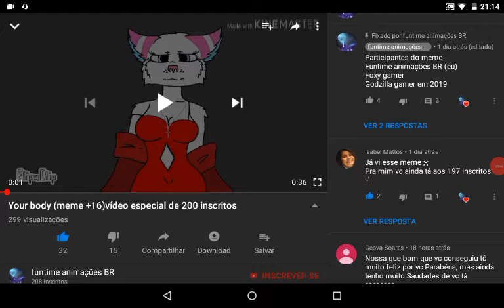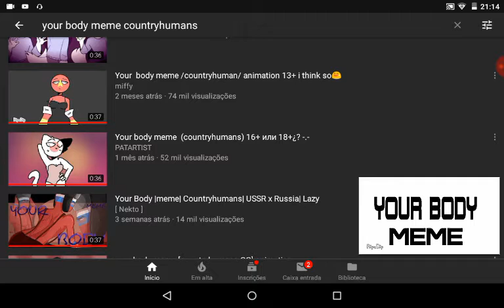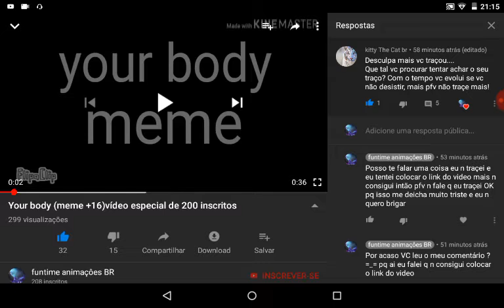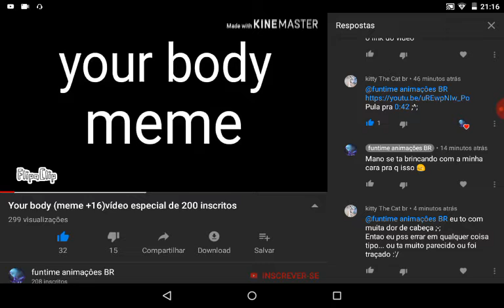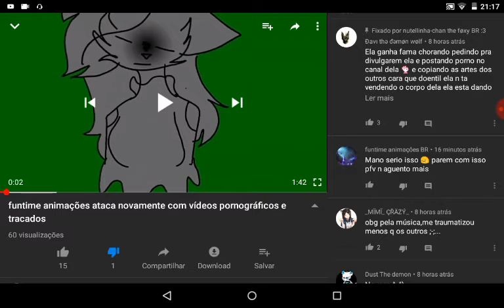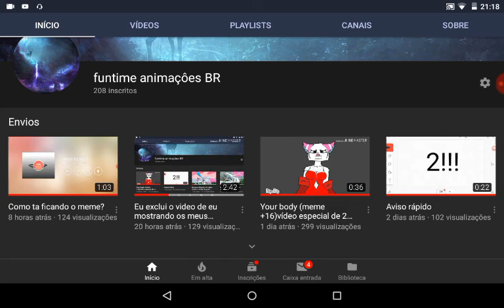Gente parem com isso eu n traço OK? Eu n tou me centindo muito bem pfv parem com isso